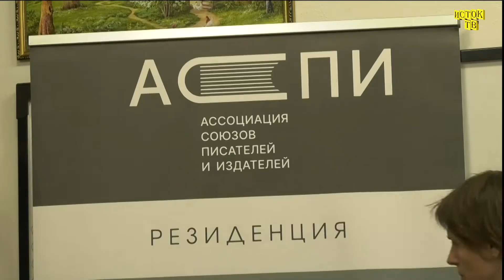Литературные резиденции 3